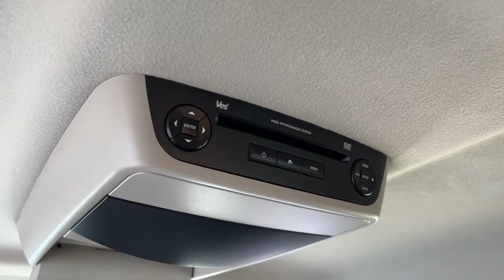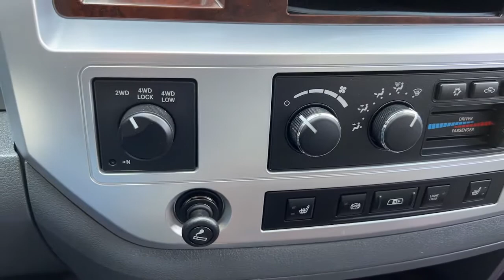2008 Dodge Ram 2500 Laramie 4WD For Sale Billings, Bozeman, Helena, Missoula, Montana (near me)